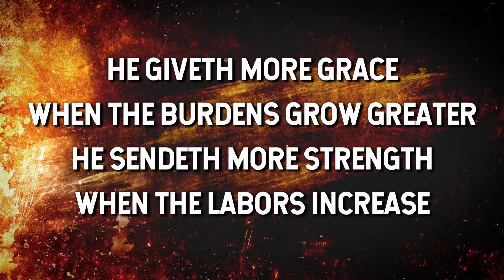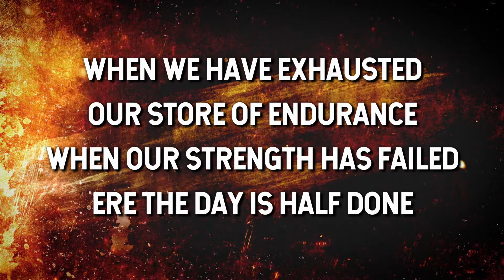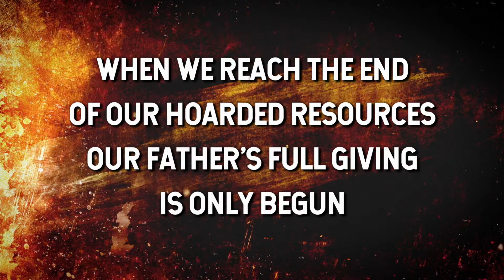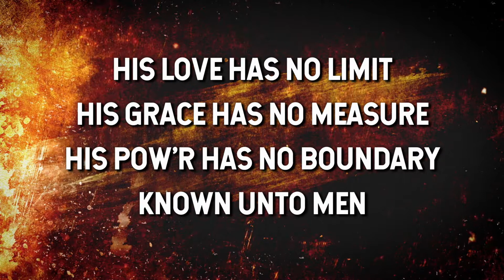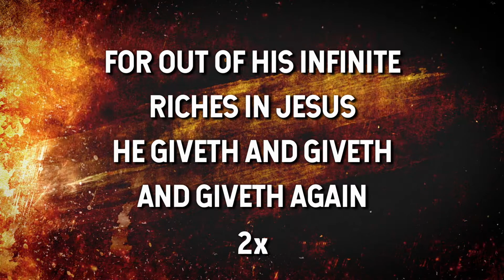He Giveth More Grace - Don Moen (Lyric Video)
Annie Johnson Flint
Public Domain